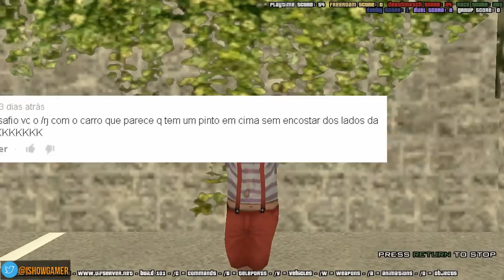CARRO DO PINTO? ( ͡° ͜ʖ ͡°) - SAMP #94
● Quer ver mais Episódios? Confere ae! :D

Informações do vídeo:

● IP do Servidor: play.uifserver.net:7776

Obrigado a Todos, Deixe seu Feedback. E Até mais! =)